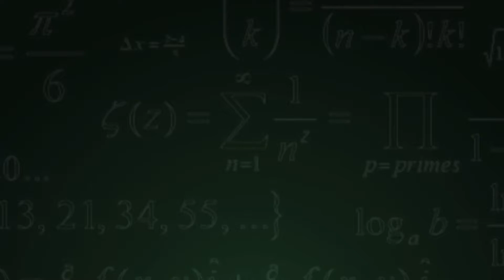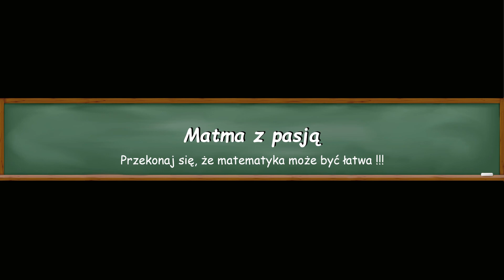Matura 2020 CKE poziom podstawowy zad 12(maj)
Zostaw LIKE jeśli podoba ci się ten filmik, kliknij w SUBSKRYBUJ i dzwoneczek by otrzymać powiadomienia o nowych filmach oraz zostaw KOMENTARZ, w którym podrzucisz nam ciekawe zadania do rozwiązania w kolejnych filmach lub uwagi dotyczące filmu